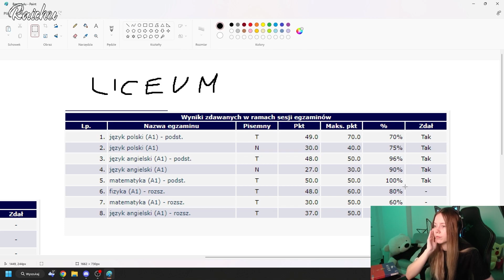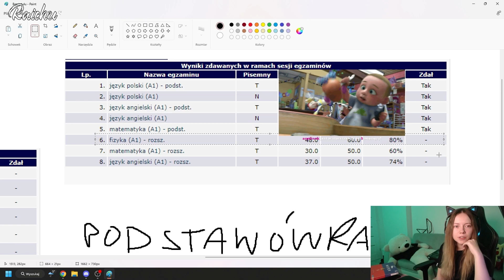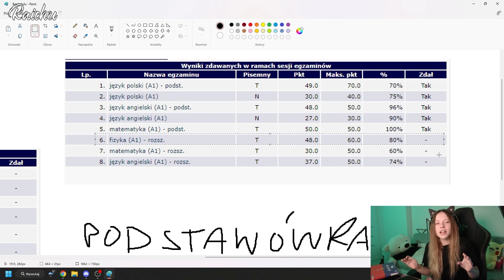Kasix pokazuje jak się uczyła. Czuje się mądra inaczej.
jeżeli film ci się podobał zostaw like i suba ;)